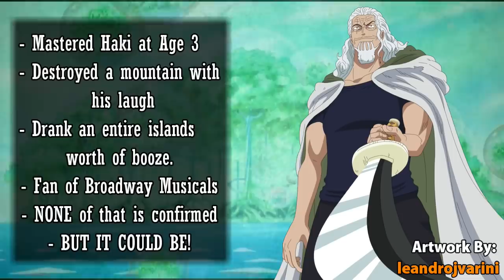SILVERS RAYLEIGH: Roger's Right Hand - One Piece Discussion | Tekking101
What are your thoughts for what the future holds for Rayleigh in the story? What about his relationship with Shakky? How did they meet?

Want to send me fanmail? Send To:
Matthew Crawford